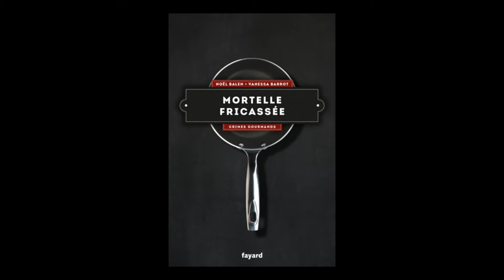Vanessa Barrot - Crimes gourmands Volume 4 : Mortelle fricassée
Vanessa Barrot vous présente son ouvrage "Crimes gourmands Volume 4  : Mortelle fricassée" aux éditions Fayard à l'occasion du Festival littéraire franco-irlandais à Dublin. Auteurs : Noël Balen et Vanessa Barrot.